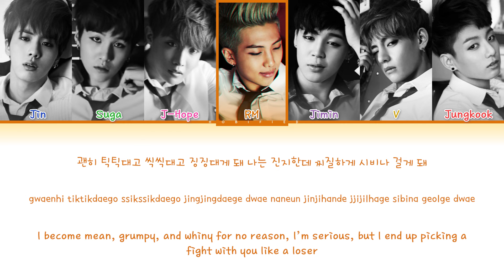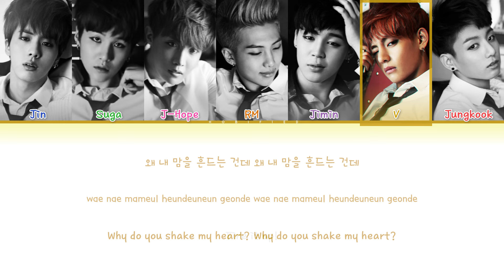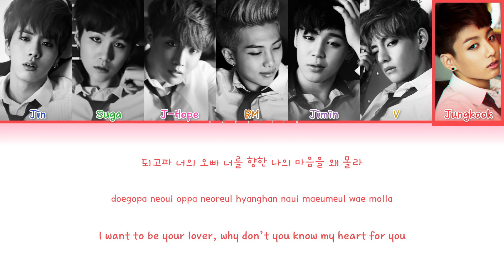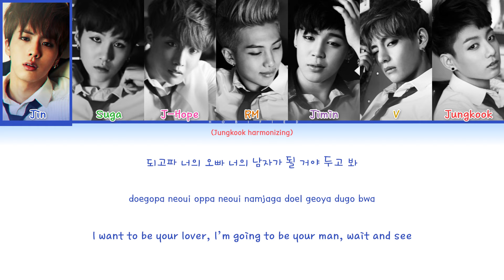BTS (방탄소년단) – Boy In Luv (상남자) (Color Coded Lyrics Han/Rom/Eng)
(0:01) 오빠 (oppa) is what a girl calls an older guy. It can be her brother or a close older male. Sometimes a girlfriend calls her older boyfriend 'oppa'
(0:40) 인연 (in-yeon) means a connection or tie between people, while 연인 (yeon-in) refers to a loved
(0:46) 가나다라마바사아 is the first 8 letters of Hangul (ㄱ, ㄴ, ㄷ, ㄹ, ㅁ, ㅂ, ㅅ, ㅇ) combined with the vowel ㅏ
(1:08) 덮치다 is a verb that means “to pounce upon” or “to raid.” It is also used in a romantic/sexual way
(1:49) KakaoTalk shows the number of unread messages in a chatroom

Track: 02. ‘Boy In Luv (상남자)’
Album: ‘Skool Luv Affair’
Year: 2014